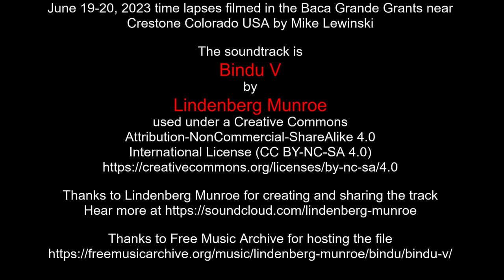June 19-20, 2023 time lapses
June 19-20, 2023 time lapses filmed in the Baca Grande Grants near Crestone Colorado USA by Mike Lewinski